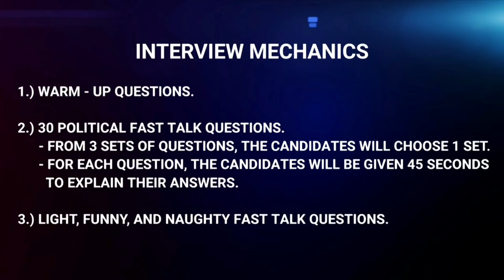Joel Villanueva | Fast Talk+ and Why of The 2022 Senatorial Candidates with Boy Abunda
Fast Talk+ and Why of The 2022 Senatorial Candidates with Boy Abunda featuring Senatorial Candidate Joel Villanueva